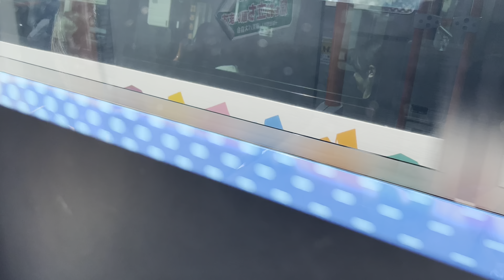【アリソンATのエルガミオ】京成タウンバス新小58系統に乗車。 亀有駅→(環七)→新小岩駅南口 いすゞエルガミオ 2KG-LR290J4